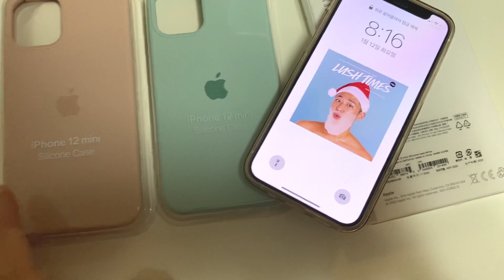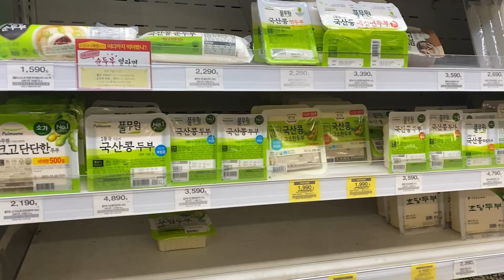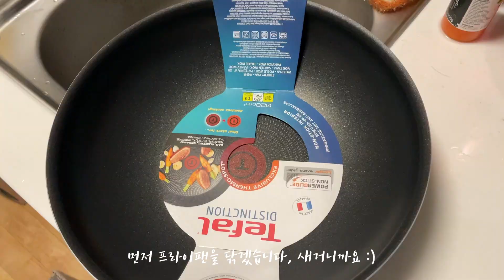20210112_바디체크ㅣ테팔 프라이팬 언박싱ㅣ두부돈부리 만들어먹는 브이로그_솬즈vLog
2021년 01월 12일 부터의 브이로그 입니다.
(하하하 오늘은 5월 23일 ㅎㅎ )

0:00  인트로
0:10  살쪄서 바디체크 인데,  지금은 더 살찜;;
1:41  머리 자르러 가는 솬즈
2:30  엽떡에 교촌치킨
3:38 서울시 강남구 삼성동
4:44 1월
5:10 장본거
6:20 테팔 프라이팬 언박싱
8:21 요리의 시작 비건요리 두부돈부리 ㅋㅋㅋ

저 요리는... 라면과 계란 후라이가 다인데;;;  하하하
다음 브이로그은 또 부산 여행 입니다. ㅠㅠ  (1월;;)